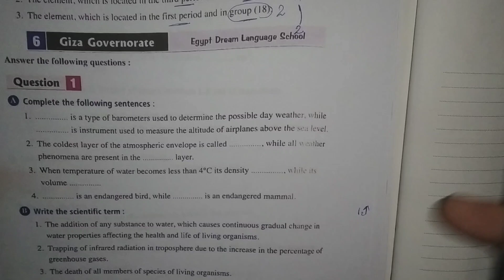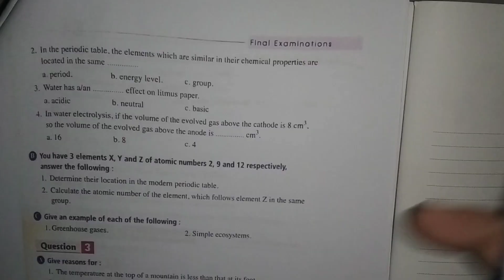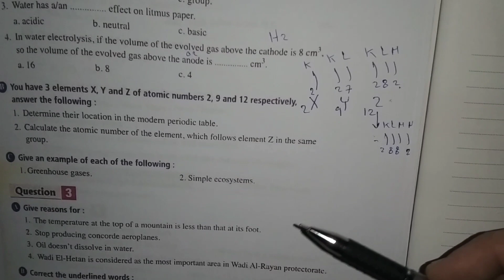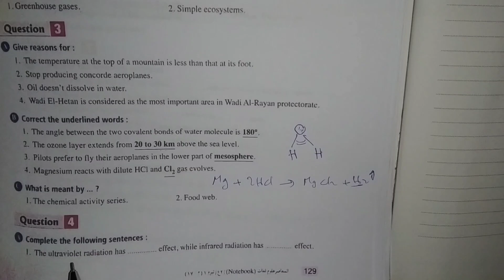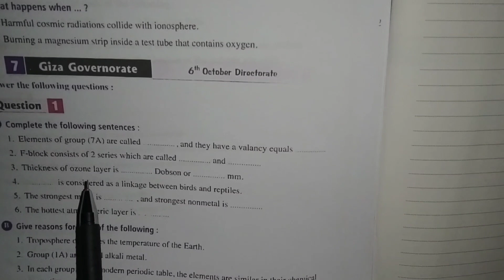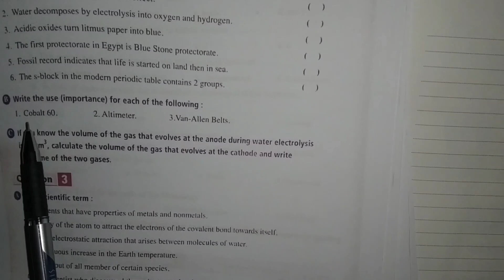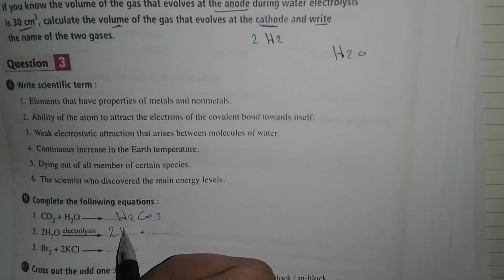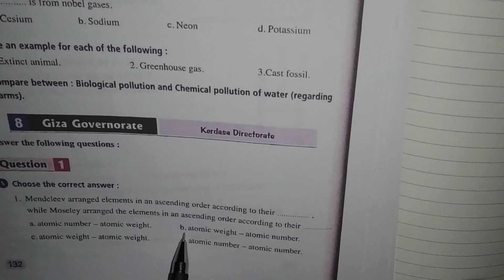science-prep2-Revision part3 حل إمتحانات First term